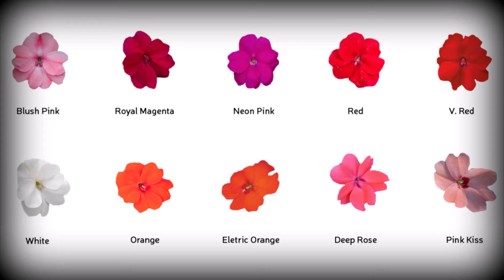SUNPATIENS - A revolucionária Impatiens que suporta Sol Pleno.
A nossa conhecida "maria-sem-vergonha" foi modificada geneticamente pela Sakata, e se transformou na febre do momento, é uma planta anual, mas além de poder receber sol pleno, tem uma florada bem prolongada, é bastante resistente ao calor e chuvas e não é necessário remover flores e folhas murchas porque novas brotam cobrindo as antigas.